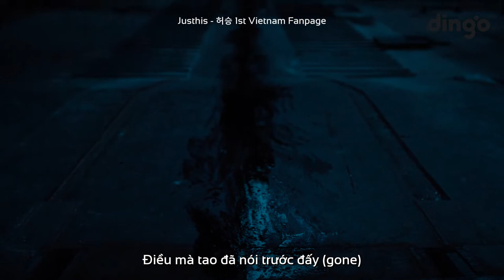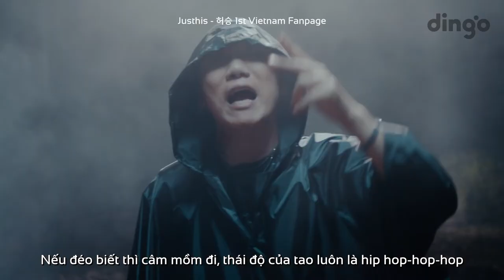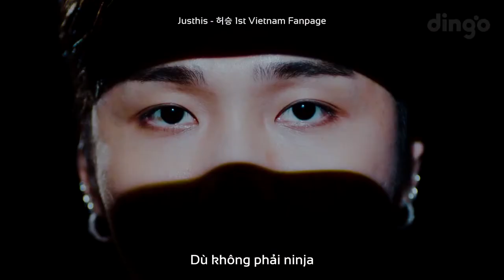[VIETSUB] 저스디스 - THIS Is My Life | [DF FILM] Dingo X JUSTHIS